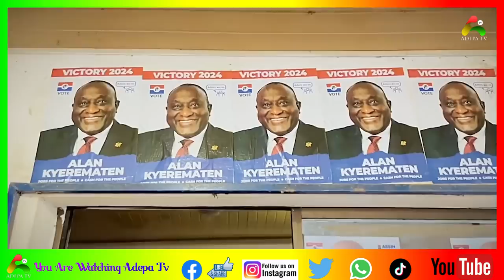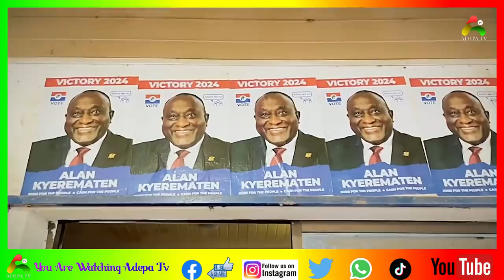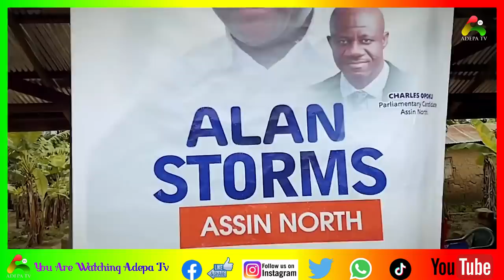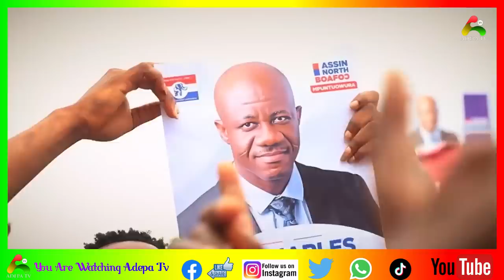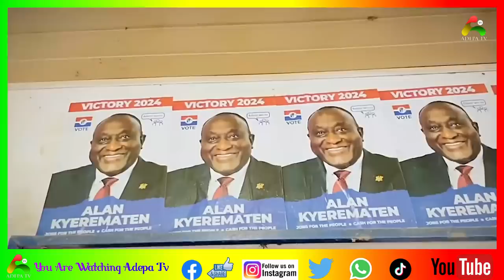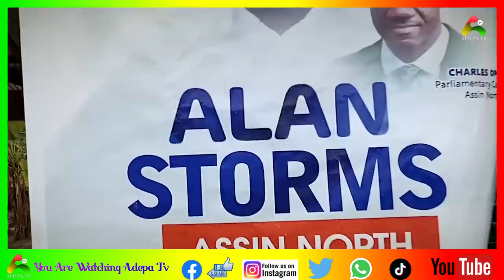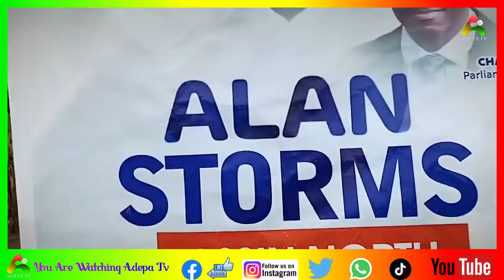NPP will lose 2024 Election Because of Nana Akufo Addo